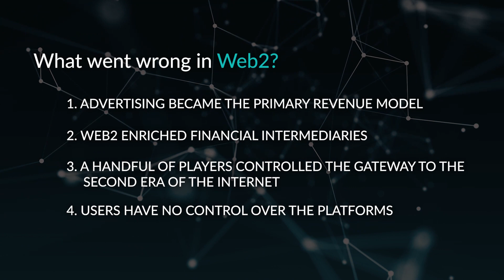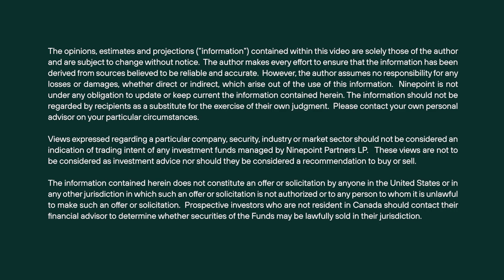Web3 Explained - Episode 3: What went wrong in Web2?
A sober analysis of Web2 innovators gives us a mixed report card. On the one hand, the Web’s second era, which ran from around 2002 to the present, created tremendous economic value for stockholders and founders, accelerated Internet adoption and connected the world in ways many of us could not have imagined a few decades ago. Platforms like Facebook gave like-minded people tools to self-organize, sometimes with positive outcomes but often not. Indeed, overall, Web2 has not lived up to its early and has created opportunities for Web3 solutions. Why?

Join Alex Tapscott, Managing Director of the Ninepoint Digital Asset Group, as he explores and charts a bold course on the Internet’s next economic and cultural frontier in Episode 3: “What went wrong in Web2?” of the Web3 Explained series by Ninepoint Partners.

Web3 Explained is a 12-episode educational video series encompassing the core concepts of Web3 and presented by Alex Tapscott, Managing Director of the Ninepoint Digital Asset Group. The Web3 Explained series will be released exclusively to the Ninepoint Partners and Ninepoint Digital Asset Group’s YouTube and X (Twitter) social media accounts linked below – subscribe and stay tuned for updates to ensure you don’t miss out.

TIMESTAMPS

[0:00] Introduction
[0:03] Analysis of Web2 Innovators
[0:33] 1. Advertising as Primary Revenue Model
[0:48] 2. Enriching Financial Intermediaries
[1:14] 3. Handful of Players Controlled Web2 Gateway
[1:33] 4. Users Have No Control Over the Platforms
[1:57] 5. Winner-Take-All Model
[2:08] 6. Internet Users Became Hooked by Algorithms
[2:25] 7. Web2 Platforms are Chokepoint for the Internet
[2:50] Conclusion

PAST WEB3 EXPLAINED VIDEOS

ABOUT NINEPOINT PARTNERS

Based in Toronto, Ninepoint Partners LP is one of Canada’s leading alternative investment management firms overseeing approximately $8 billion in assets under management and institutional contracts. Committed to helping investors explore innovative investment solutions that have the potential to enhance returns and manage portfolio risk, Ninepoint offers a diverse set of alternative strategies including Alternative Income and Real Assets, in addition to North American and Global Equities.

CONTACT NINEPOINT PARTNERS

We strongly recommend that you consult your investment professional for a comprehensive review of your personal ﬁnancial situation before undertaking any investment strategy. Information herein is subject to change without notice and Ninepoint is not responsible for any inaccuracies or to update this information.